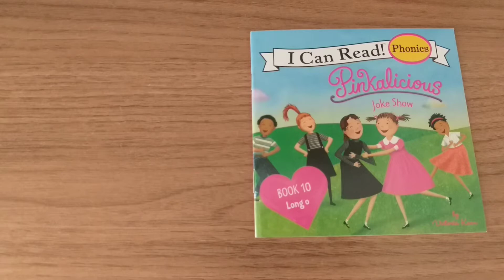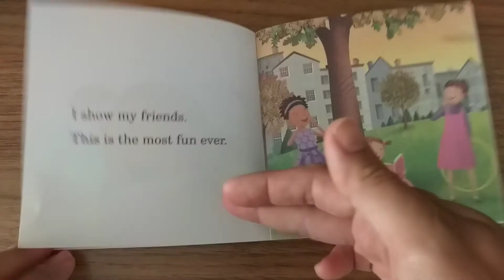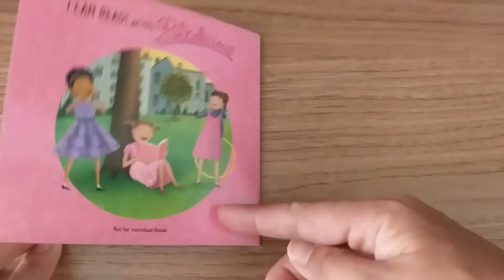I Can Read (Phonics) - Pinkalicious - Book 10 - Joke Show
Joke Show (Book 10) is part of the I Can Read (Phonics) - Pinkalicious series which consist of long o.

to stay up-to-date with my daily new videos.